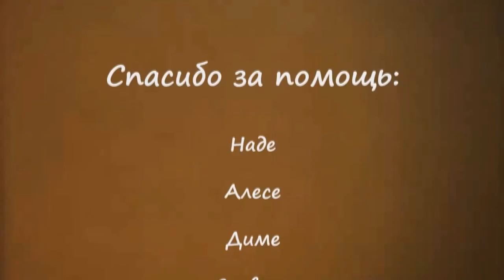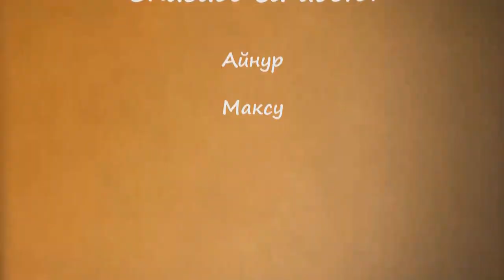Onegin Day 3. Габала / Qəbələ (часть 2)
Наконец-то мы поняли, что прекрасная природа в Габале это норма жизни. Да еще и на лодке поплавали по озеру. В общем, много интересного.